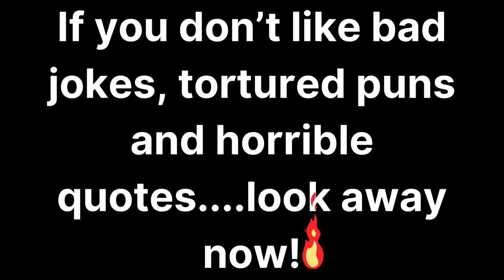Dog Haters, Beware! - Skyrim - CTR! - Part 5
skyrim skyrimplaythrough Skyrim - Clear The Realm - Part 5